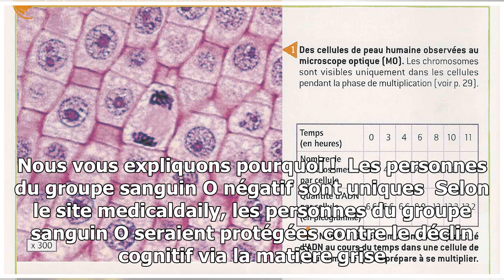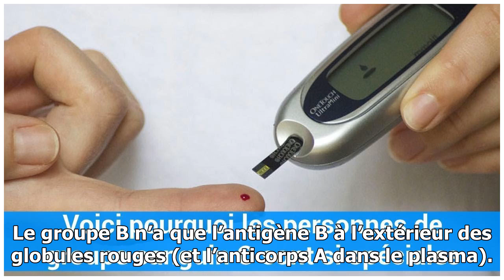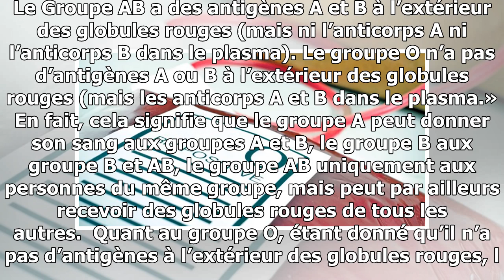Les personnes du groupe sanguin O sont spéciales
Le groupe O négatif, représente environ 7% de la population mondiale et 6% des français. Rares, ils sont les seuls donneurs universels et sont ainsi très convoités. Nous vous expliquons pourquoi !  Les personnes du groupe sanguin O négatif sont uniques  Selon le site medicaldaily, les personnes du g...